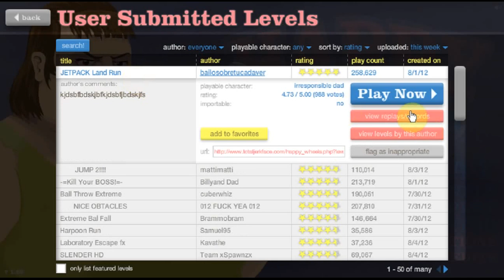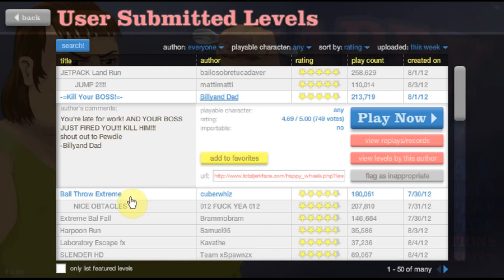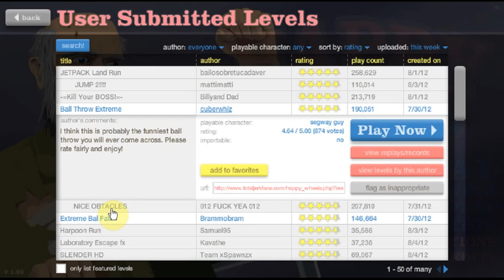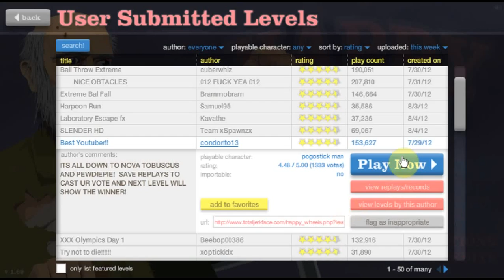Let's Play: Happy Wheels EP. 1 w/ DoubbleNova